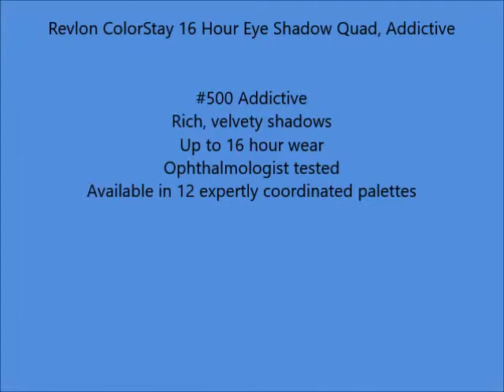Revlon ColorStay 16 Hour Eye Shadow Quad, Addictive